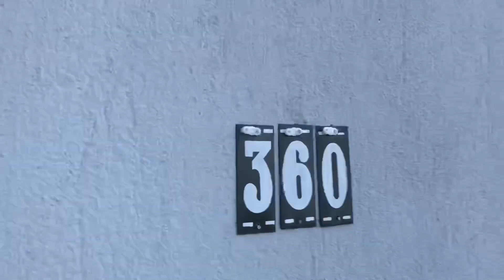TOUR PELA CASA NOVA 🏠❤️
Vocês pediram muito para eu postar esse vídeo e eu consegui fazer e postar mais rápido possível para vocês meus amores, espero que vocês tenham gostado ❤️

Obrigada (o) por assistir o vídeo ❤️

Me sigam no Instagram: @lourrany_stefane